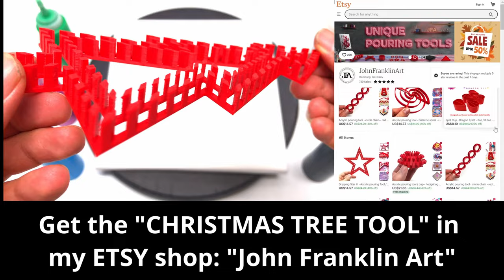WOW 🤩Breathtaking Christmas TREE Pouring! You won't believe what happened!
The "CHRISTMAS TREE TOOL" is now for SALE in my ETSY SHOP with a 🎁 discount of 40% for a ⏳ short time only!!!

In this Video, I use a self-designed and 3D-printed “CHRISTMAS TREE Pouring Tool”  to create an interesting fresh pouring result!

Video – Chapter:
0:00 - preparing for pouring
0:58 - start pouring
4:17 - end

📣 Special thanks to my patron supporters:  Maria Saenz, Teri Lechner